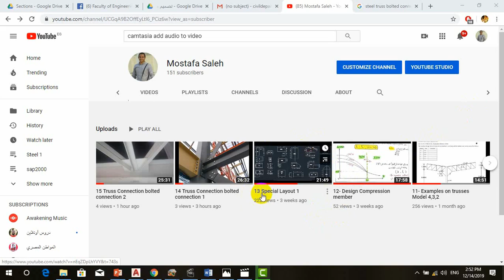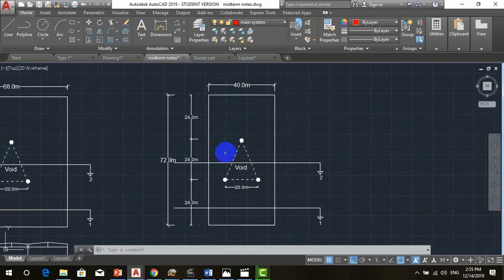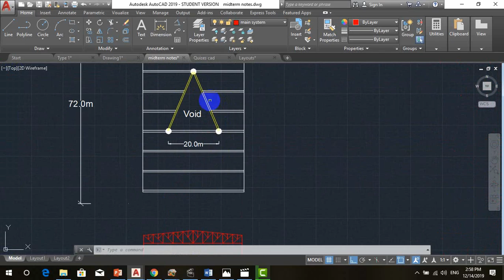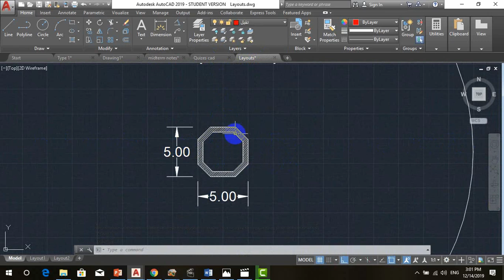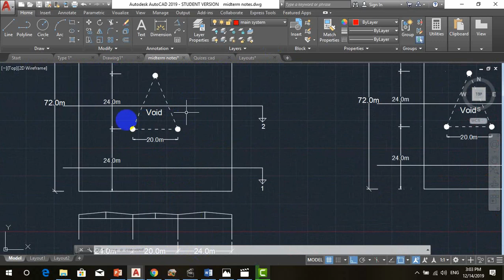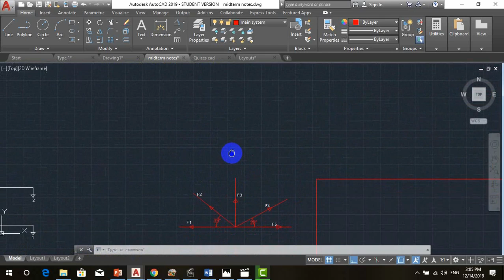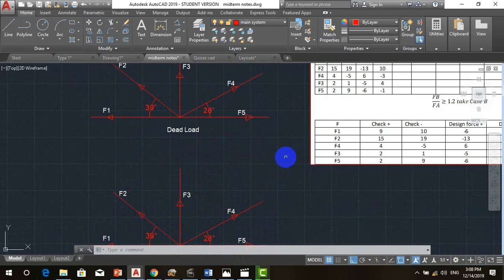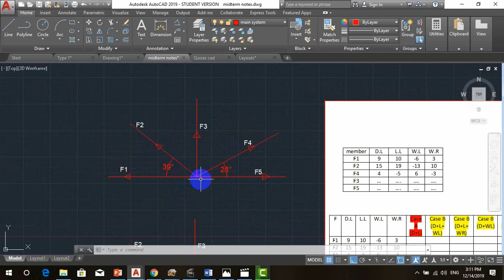20 Special Layout 2